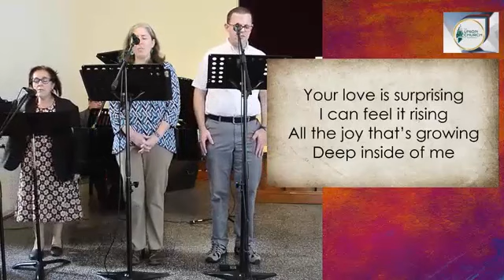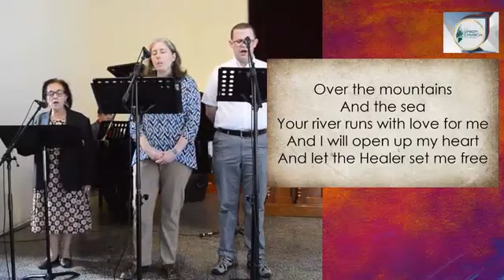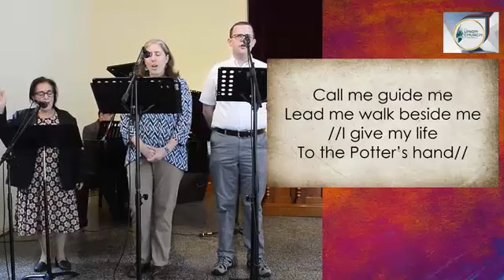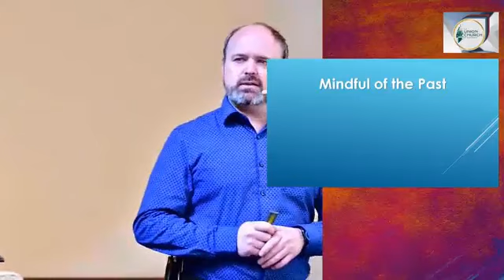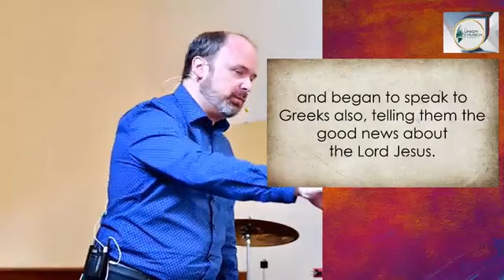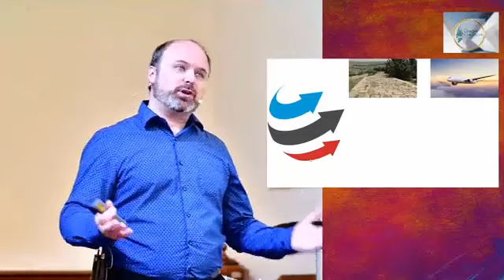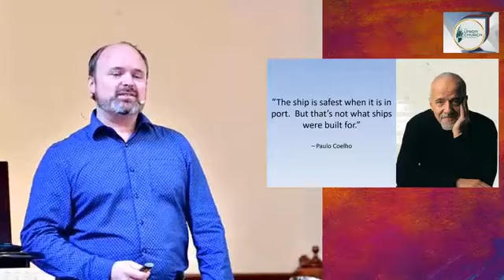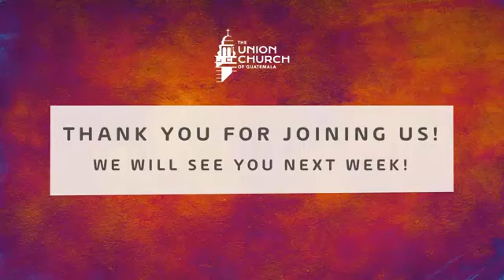Servicio Dominical de Adoración - 12 de Marzo de 2022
¡Bienvenido a nuestro servicio de adoración 𝐭𝐫𝐚𝐝𝐮𝐜𝐢𝐝𝐨 𝐚𝐥 𝐞𝐬𝐩𝐚𝐧̃𝐨𝐥!

Hoy nos acompaña el pastor David Fresch con el sermón: "El Impacto de la Iglesia Internacional".

¡Esperamos que los cantos de adoración para nuestro Dios, así como la exposición de Su palabra sea de bendición para tu vida!